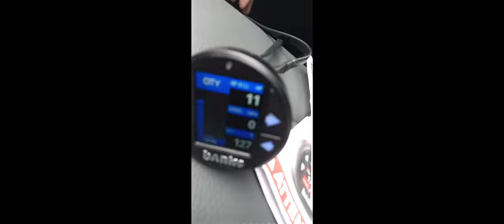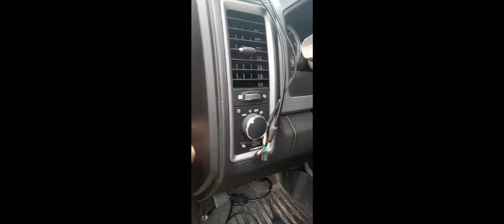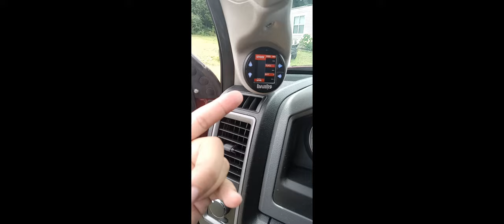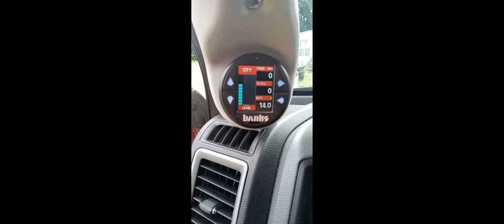Heroes Hotshot Trucking: 2018 Ram 3500 Banks Peddle Monster. Ep. 27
A video of my install of the Banks Peddle Monster on my 2018 Ram 3500.